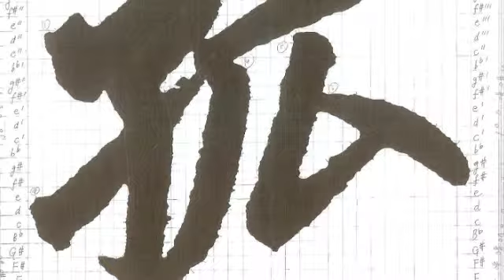Excerpt from Jeffrey Ching's RAVEN MANTRA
Excerpt from Part II of Jeffrey Ching's RAVEN MANTRA (timed version)
World premiere: Ethnological Museum, Berlin, 14 December 2013
Andión Fernández, voice
Matias de Oliveira Pinto, 'cello
Kiai Nara, piano

Edgar Allan Poe’s iconic poem is atomised into its constituent vowels and consonants, but also deconstructed with onomatopoeic effects (e.g. lid-slamming and bird-calls), carrying to its logical conclusion the American poet’s obsession with the sounds rather than the meanings of words.  At the climax of the work the three performers simultaneously recite the 15th stanza in translations from each other’s countries (Philippine Waray, Brazilian Portuguese, and Japanese):

“Prophet!” said I, “thing of evil! — prophet still, if bird or devil! —
Whether Tempter sent, or whether tempest tossed thee here ashore,
Desolate yet all undaunted, on this desert land enchanted —
On this home by Horror haunted — tell me truly, I implore —
Is there — is there balm in Gilead? — tell me — tell me, I implore!”
Quoth the Raven “Nevermore.”